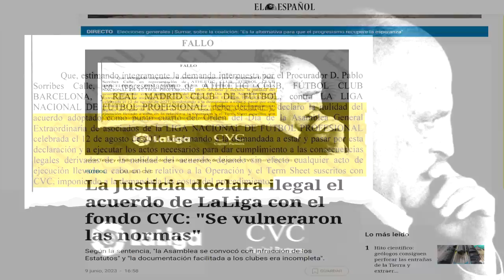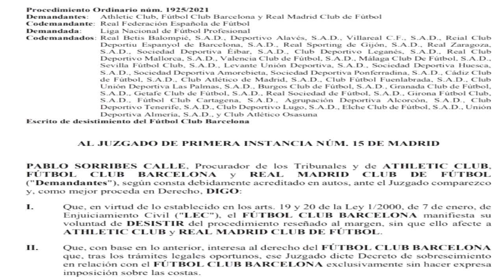🚨SENTENCIA CONTRA CVC y LALIGA - El BARÇA RETIRA su DEMANDA pero SIGUEN VARIAS - ABOGADA OPINA